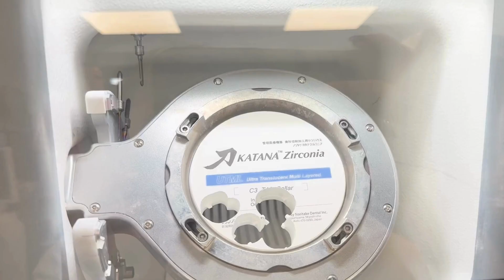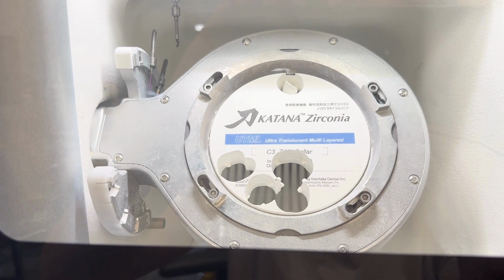Precision Milling with the Amann Girrbach Ceramill Micro 5X: A Comprehensive Overview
Hello! Today, I'm going to talk to you about milling with the Amann Girrbach Ceramill Micro 5X machine. This advanced device is designed for precise machining of dental materials. Let's take a closer look at its functions and capabilities!

The Amann Girrbach Ceramill Micro 5X is a compact and versatile CNC milling machine that offers five-axis milling. This allows for the creation of complex and precise dental works, such as crowns, bridges, and implants. Here are some key advantages of this machine:

Five-Axis Milling: With five axes, the machine provides maximum precision and flexibility in material machining. This enables complex movements and accurate shaping of even the most intricate structures.

Compact Size: The Ceramill Micro 5X is a milling machine with small dimensions, making it perfect for smaller dental labs. Despite its compact size, it offers the full functionality and efficiency of larger machines.

Process Automation: The machine is equipped with advanced software that allows the automation of many milling processes. This makes work more efficient and less time-consuming.

Material Versatility: The Ceramill Micro 5X supports a wide range of dental materials, such as zirconia, PMMA, wax, and composites. This allows for flexible adaptation to various clinical needs and requirements.

Easy Operation and Maintenance: The machine is designed to be intuitive to operate and easy to maintain. This way, users can focus on their work instead of spending time on complex settings and servicing.

In summary, the Amann Girrbach Ceramill Micro 5X is an advanced milling machine that combines precision, compactness, and versatility. If you are looking for a reliable and efficient milling machine for your dental lab, the Ceramill Micro 5X will certainly meet your expectations.

If you have any questions, leave them in the comments below.